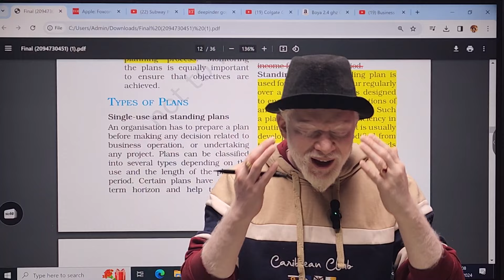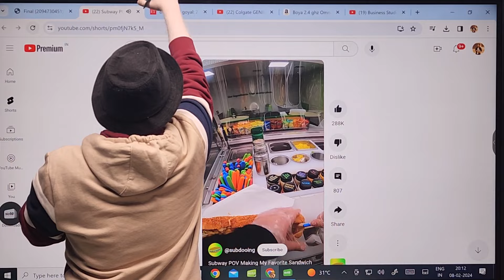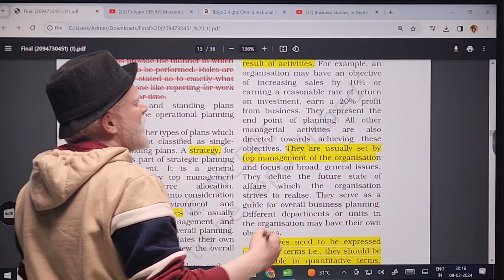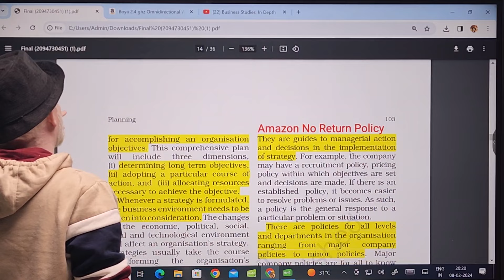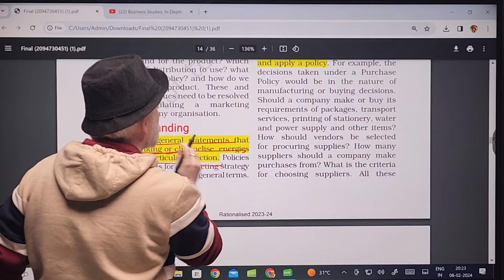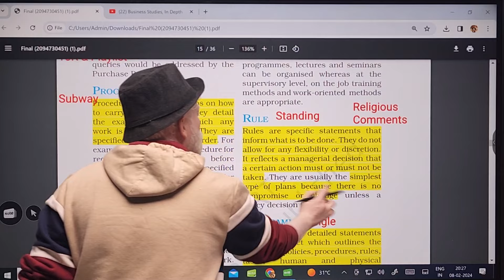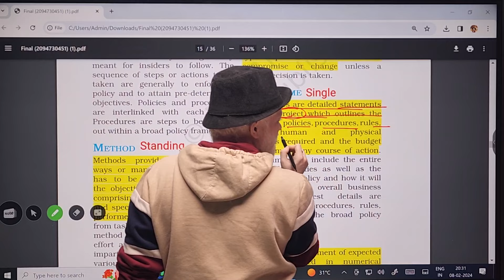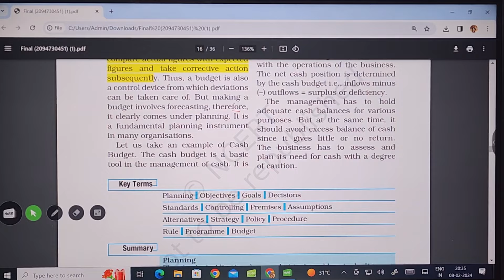Chapter 4 (2) | In Depth NCERT | Types of Plans - Objective, Strategy, Policy, Rule, Procedure etc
We will cover the most difficult topic of Chapter 4, Planning chapter i.e. types of plans. We will cover everything including - Objective, Strategy, Policy, Rules, Procedure. Programme & Budget.

In, the next video we will cover limitations of planning.

We will pick up NCERT, go through it line by line & also understand the in-depth meaning of the chapter along with relevant case studies and examples

I can promise you that you won't ever forget this topic in your life after this lecture and will be able to score full marks in CUET & Boards 2024 of BST.